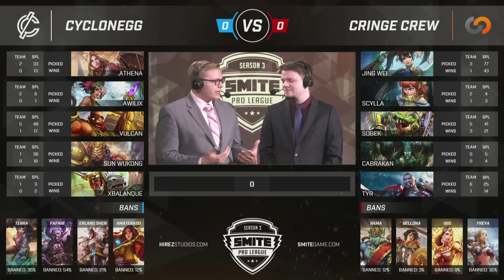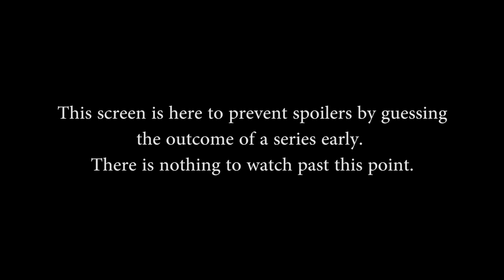SMITE Pro League Fall Split Group C - Cringe Crew vs. CycloneGG (Game 1)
SMITE Pro League Fall Split Group C - Cringe Crew vs. CycloneGG (Game 1) (Saturday, October 22nd, 2016)

Teams in this match: Cringe Crew,  CycloneGG

Gods in this match: Sobek, Scylla, Cabrakan, Jing Wei, Tyr, Sun Wukong, Awilix, Athena, Xbalanque, Vulcan

Players in this match: EmilZy, Kero, Repikas, Shaggyshenk, Zyrhoes, Deathwalker, iceicebabyy, KaLaS, VoteNBK, Wlfy